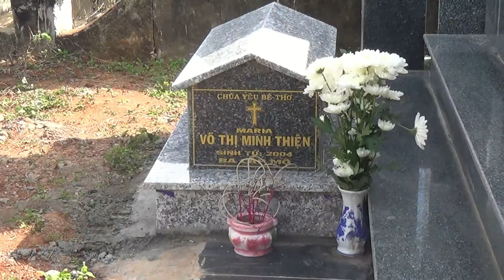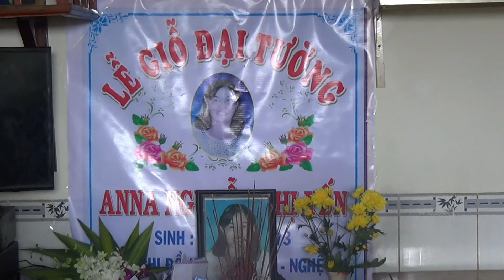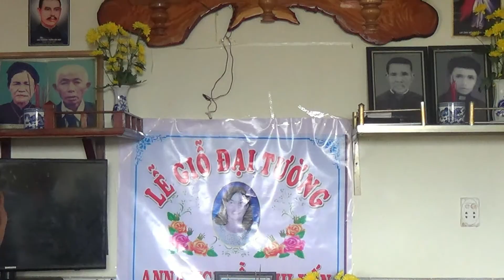Giỗ Đại Tường ba ANNA NGUYEN THI YEN